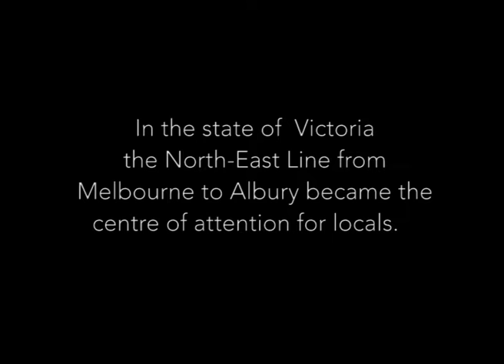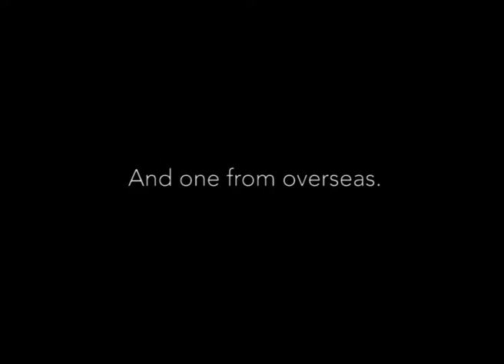North-Eastern Overture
After ten years of posting, here's the reason this channel is called 'Symphony of Steam'. Filmed entirely on Video8 cams at a time when fuzzy lines, colour bleed and random glitches were considered normal, this was all filmed in 1988 & 1989 on the Victorian North-East line (and a little bit of narrow gauge). It was a magnificent two years, and for those who managed to ride, chase or crew on any of the trains, it was an experience never forgotten.

If you have an old-fashioned volume knob, turn it to 11.